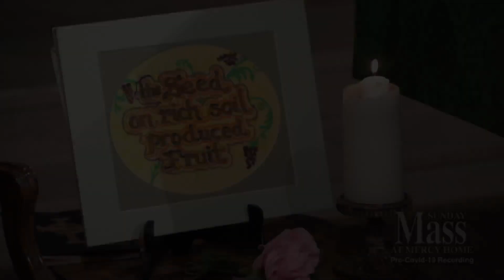Fr. Scott Donahue's Homily - July 12, 2020 - Fifteenth Sunday in Ordinary Time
Fr. Scott Donahue, celebrant